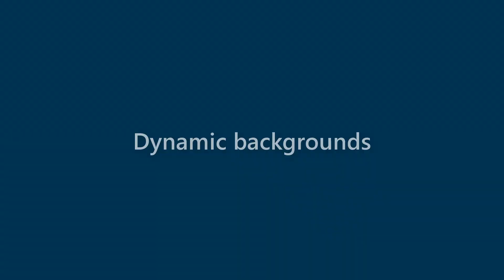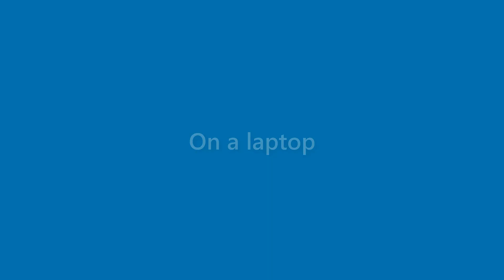Ana Rollins - appearance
Name Look - Ana Rollins - appearance. In this video we present "Ana Rollins" name look and feel in various scenarios.
This video will cover:
How does "Ana Rollins" look as a personal letterhead?
How does "Ana Rollins" look on a business card?
How does "Ana Rollins" look on a computer/laptop screen?
How does "Ana Rollins" look with different background colors?
How does "Ana Rollins" look with various fonts?